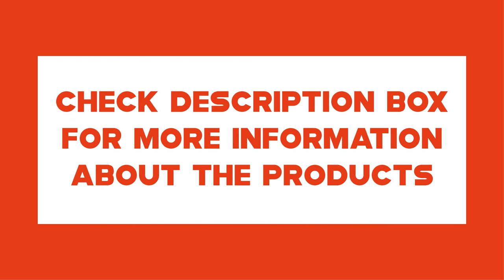Top 10 Best Budget Wheelbarrow in 2022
👉Check The More on Aliexpress

10.LUCKYERMORE Garden Dump Utility Wagon Cart-550 LB Weight Capacity Multifunctional Wheelbarrow Sturdy Plastic Yard Lawn Cart for Wood and Cargo Carrier

09.COLIBROX 650LB Garden Dump Cart Dumper Wagon Carrier Wheel Barrow Air Tires Heavy Duty New

08.Marathon Dual-Wheel Residential Yard Rover Wheelbarrow and Yard Cart - Green

07.Garden Star 70019 Garden Barrow Dual-Wheel Wheelbarrow/Garden Cart

06.Marathon Yard Rover – 2 Tire Wheelbarrow Garden Cart - Green/Black

05.Best Choice Products Dual-Wheel Home Utility Yard Wheelbarrow Garden Cart w/Built-in Stand for Lawn, Gardening, Grass, Soil, Bricks, and Construction, Green

04.Gorilla Carts GOR4PS Poly Garden Dump Cart with Steel Frame and 10-in. Pneumatic Tires, 600-Pound Capacity, Black

03.WORX WG050 Aerocart 8-in-1 Yard Cart / Wheelbarrow / Dolly

02.Gorilla Carts Heavy-Duty Poly Yard Dump Cart | 2-In-1 Convertible Handle, 1200 lbs capacity | GOR6PS model

01.SuperHandy Wheelbarrow Utility Cart Electric 24V DC 330lbs Max Load Barrel Dump Material Debris Hauler (Amazon Exclusive)